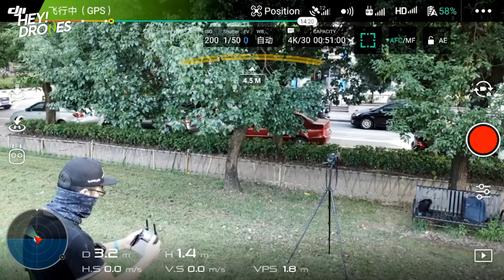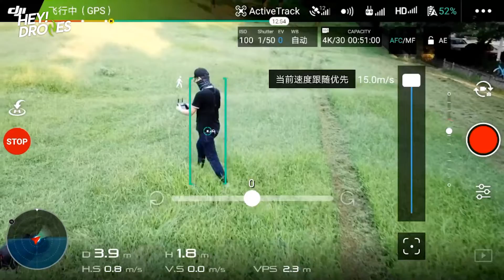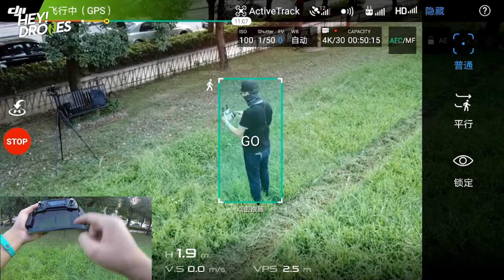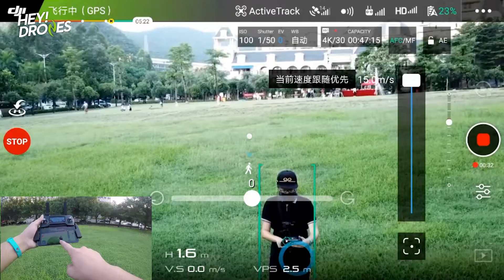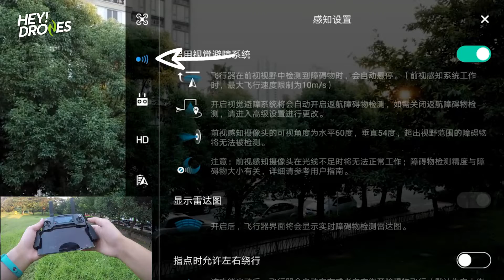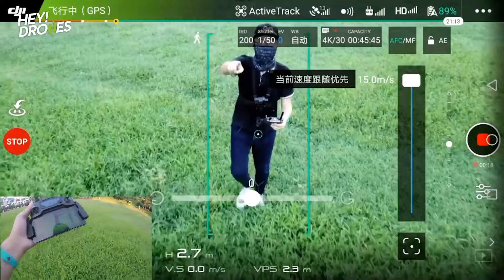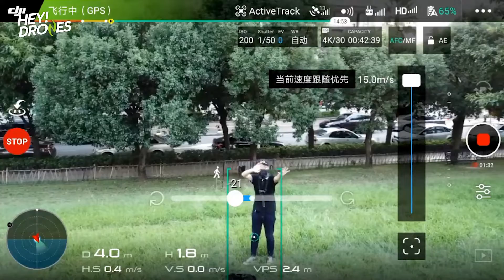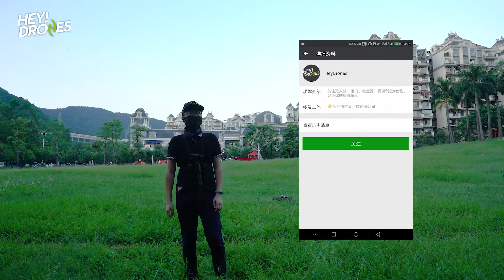智能跟随隐藏小技巧：没它怎能高效航拍？